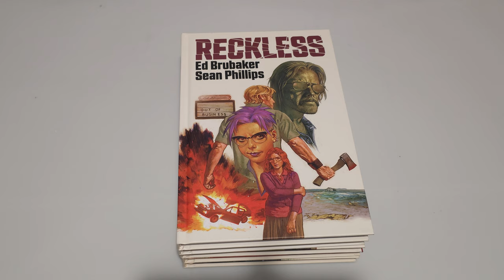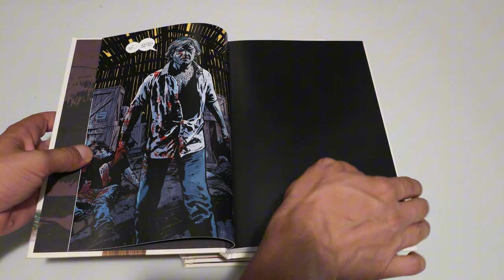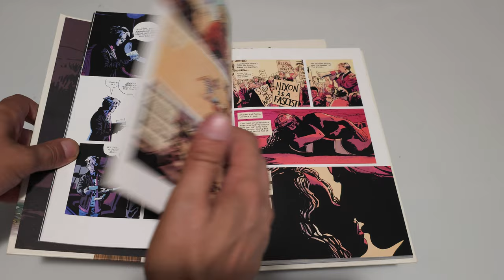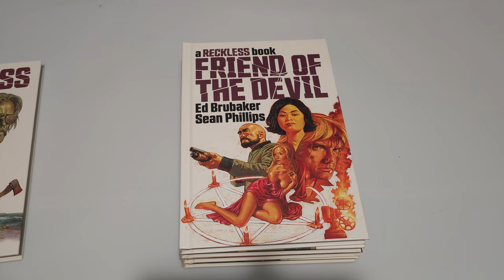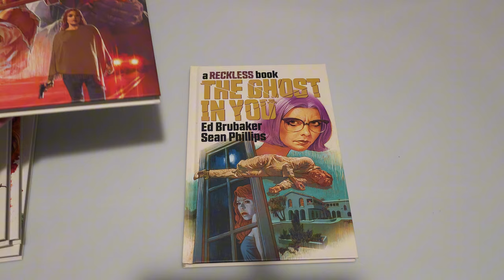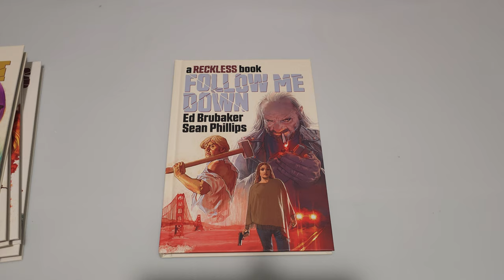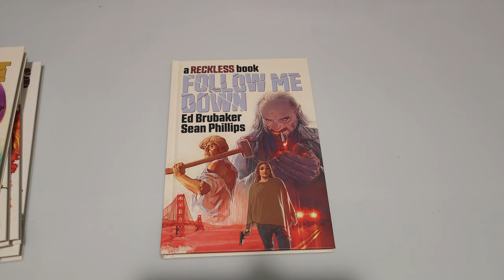Reckless 😍 de la Brubaker si Sean Philips Rasfoiesc Benzi desenate (3)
Rasfoiala de benzi desenate :)
Reckless, serie de 5 OGN publicate in perioada 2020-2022, o serie crime/noir ce are ca inspiratie revistele Pulp si povestile cu detectivi publicate in acestea.